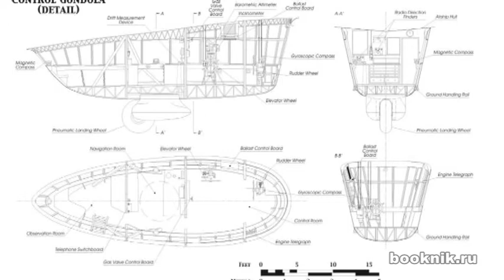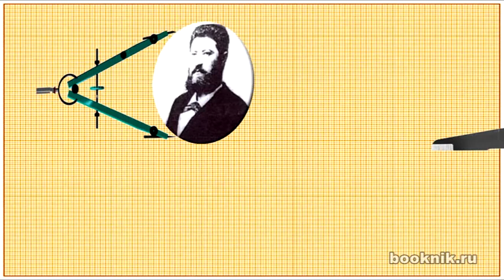Перпетуум-Шмобиле-14: Давид Шварц и дирижабль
Жил да был в XIX веке представитель среднего бизнеса Давид Шварц. Торговал себе древесиной в Загребе, платил налоги австрийской короне и задумывался о детишках. Но все отошло на задний план, потому что у Шварца была безумная мечта: он хотел научиться летать.